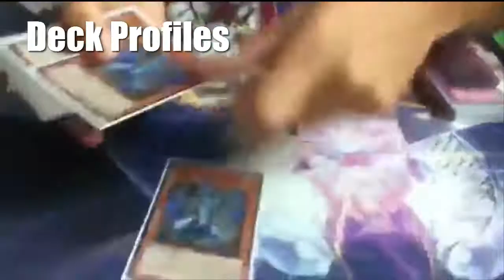Yugioh Discussion: My Thoughts and Review of the Meta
I discuss my thoughts on the current meta, as well as what I think the best decks are.

League of Legends: Comicfreak4life

Skype: Comicfreak4life